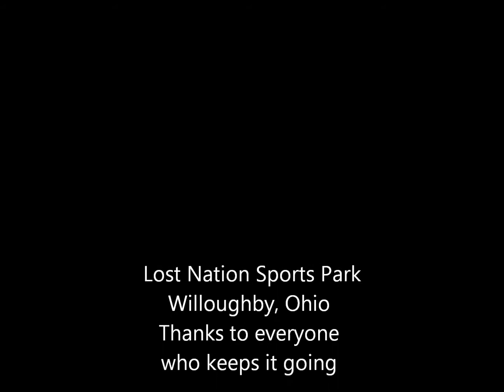tpc april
Football